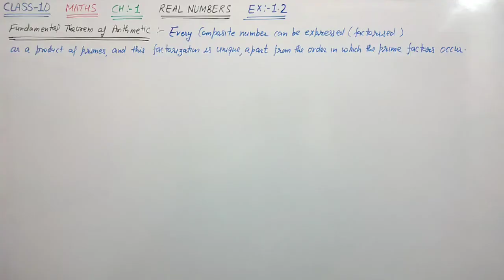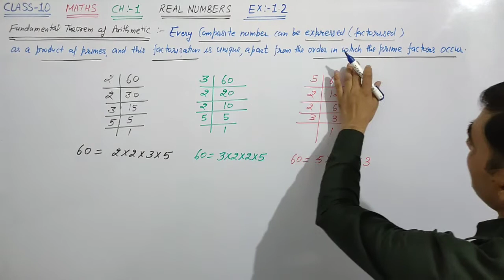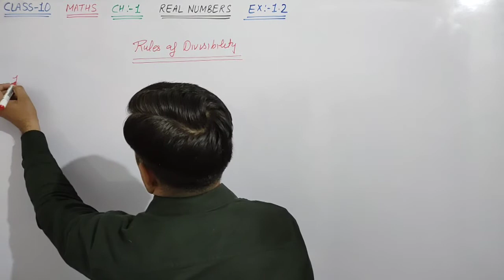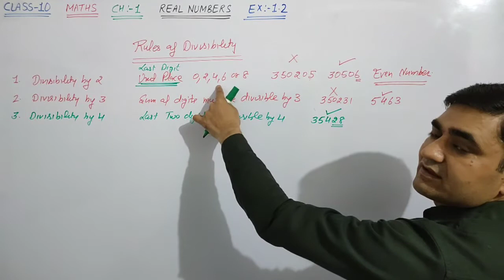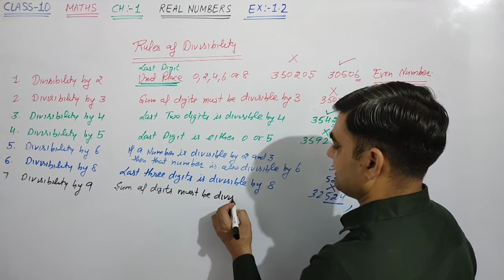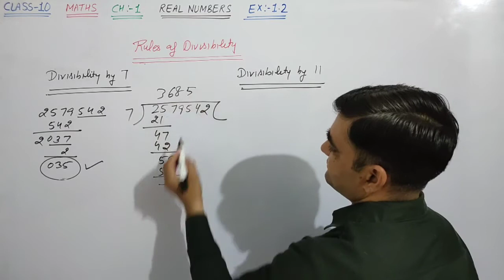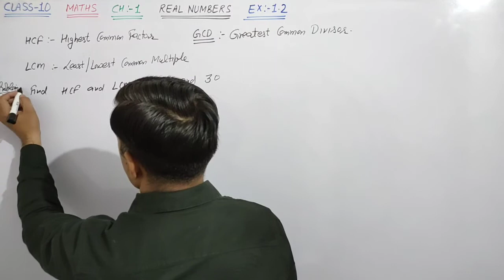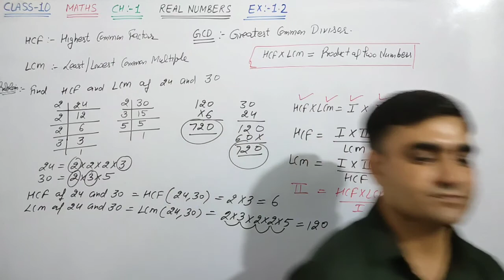CLASS-10 MATHS EX-1.2 BASIC || FUNDAMENTAL THEOREM OF ARITHMETIC, PRIME FACTORISATION,HCF AND LCM